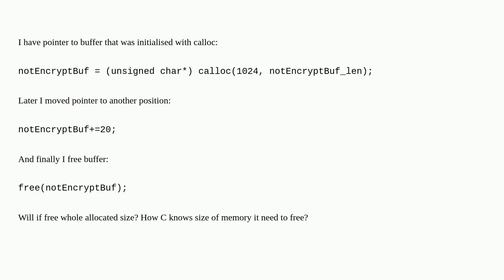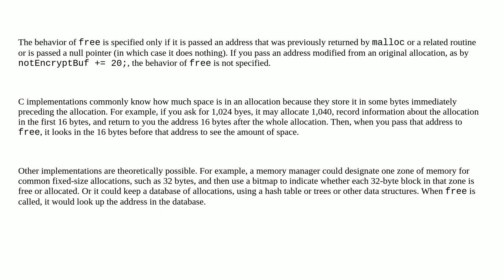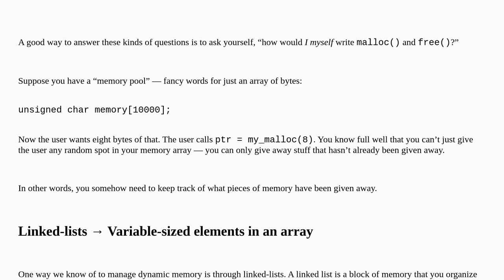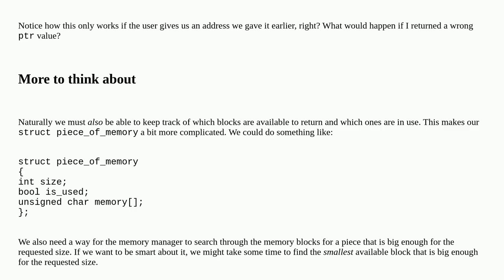How C knows size of memory it need to free?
A special thanks goes out to the community

  free dynamic-memory-allocation c